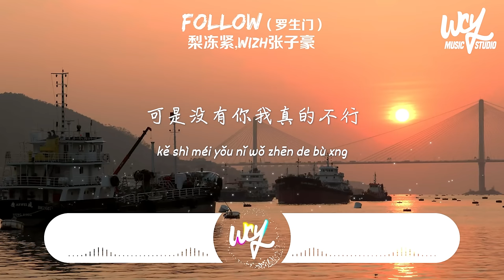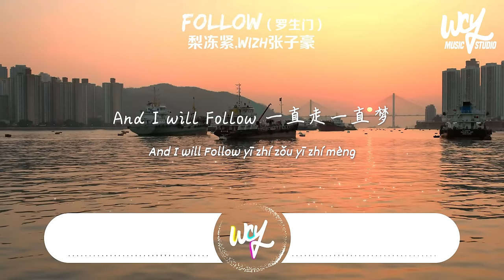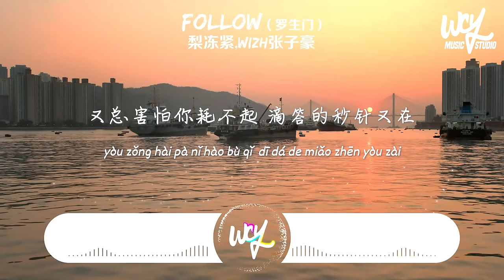梨凍緊,Wiz_H張子豪 - Follow（羅生門）「我們看慣了世間的羅生門，變得好像陌生人」(4k Video)【動態歌詞/pīn yīn gē cí】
作詞 : 梨凍緊/Wiz_H張子豪
作曲 : 梨凍緊/Wiz_H張子豪
編曲： Wiz_ H
鋼琴：梨凍緊
封面：藍明初
混音：官碩
母帶： Mai＂ No Label Crew＂
監制： Mai＂ No Label Crew＂

我沒轉身
一直走一直夢
一直瘋一直沒停留
那些美好的
越靠近越沈溺
越來越不想放手
每到晚上理智變得感性
我編了這條短信
說不在乎不過是我嘴硬
總是期待你有什麽反應
對你沒法保持那份冷靜
偷偷想著我們之間關系的遠近
我的心裏沒有任何的僥幸
我知道我的愛對你來說就好像軟禁
我們都閉口不提
這跨不過的距離
我們不停的一再復習著
那些感情裏俗套的劇情
你那裏是怎麽樣的天氣
夜空是否還是那麽透明
我說的又開始不著了邊際
可是沒有你我真的不行
就請你
把我當成貪得無厭
把我當作得寸進尺
每當難過表情在你臉上浮現
我也難過得像照著一面鏡子
多麽希望和你在一起的時間
那些快樂可以突然靜止
多麽希望時間可以快點
帶我和你一起體驗生老和病死
我想過下次會更好
也開始更加了解你的脾氣
可是下次我們還是爭吵
下次可能還是不留余地
我愛你不遺余力
在愛裏不停期待奇跡
不忍看你這麽痛苦
又不願離去
And I will
一直走一直夢
那些美好的
越靠近越沈溺
越來越不想放手
一直都搞不定自己的情緒在你走後
你知道我的心一直都在原地為你等候
其實對天氣不感興趣
想知道你會不會太冷
沒法完成那份陪伴
孤獨你會不會在忍
不知道想念你的痛苦
來的到底會不會太準
只知道當你不在床上
我總是睡得不會太穩
我們看慣了世間的羅生門
變得好像陌生人
兩顆同樣不安的心臟被塞進了同一個摩天輪
每次擁抱停留在清晨
窗外大雨在傾盆
我們好像巨大城市裏面兩個相愛的外星人
可我不想生活在套路裏
想把心事都告訴你
我想要一直照顧你
又總害怕你耗不起
滴答的秒針又在
提醒我愛你幾分
只要聽到你的聲音
我一定會為你轉身
一直走一直夢
那些美好的
越靠近越沈溺
越來越不想放手
發行：No Label Crew
企劃：蘇文嬡 張琛
營銷企劃：賈皓然 小鹽 崇高
本歌曲來自【青雲 LAB】

➸Wechat：wcymusicstudio